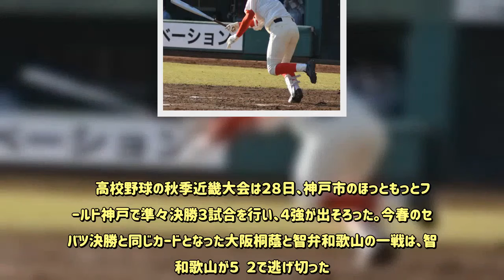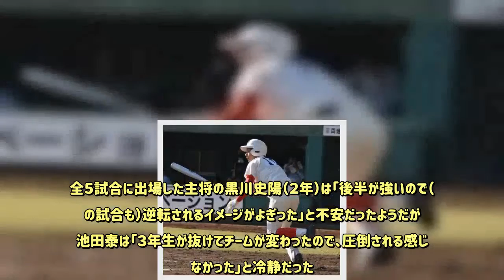智弁和歌山、大阪桐蔭を降す 秋季近畿大会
高校野球の秋季近畿大会は２８日、神戸市のほっともっとフィールド神戸で準々決勝３試合を行い、４強が出そろった。今春のセンバツ決勝と同じカードとなった大阪桐蔭と智弁和歌山の一戦は、智弁和歌山が５−２で逃げ切った。履正社（大阪）は福知山成美（京都）に、明石商（兵庫）は報徳学園（兵庫）にそれぞれ零封勝ちした。準決勝は１１月３日、決勝は４日の予定。 　▽準々決勝　○智弁和歌山５−２大阪桐蔭●（２８日）　 　昨年の春季近畿大会から６試合目。智弁和歌山が宿敵の大阪桐蔭をついに破った。立役者は投打で活躍した１年生の池田泰騎だった。 　二回２死二、三塁での第１打席。「逆方向に打とう」と引きつけてファウルで粘り、最後は甘い直球を遊撃への適時内野安打として追いついた。後も続いてこの回計４点。自らのバットで得点し、３点のリードがついたことで投球にも余裕が出た。 　直球狙いの大阪桐蔭打線の心理を見透かすように初球を変化球で入り、３球続けて変化球を投げるなど工夫。凡打の山を築き、８回を投げて失点は失策絡みの２点に抑えた。 　現在の２年生が入部して以降、１７、１８年春季近畿大会、１７年夏の甲子園、１７年秋季近畿大会、そして今春のセンバツ決勝と大阪桐蔭に負け続けてきた。全５試合に出場した主将の黒川史陽（２年）は「後半が強いので（この試合も）逆転されるイメージがよぎった」と不安だったようだが、池田泰は「３年生が抜けてチームが変わったので、圧倒される感じはなかった」と冷静だった。苦手意識を持たない１年生が連敗ストッパーになった。【安田光高】